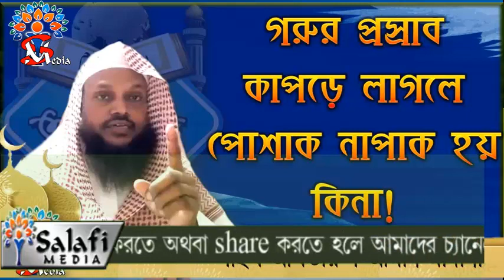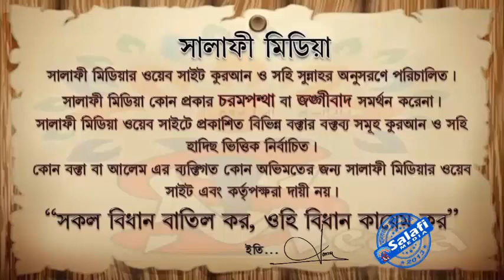গরুর প্রস্রাব কাপড়ে লাগলে পোশাক নাপাক হয় কিনা ᴴᴰ┇ শাইখ আখতারুল আমান মাদানী22